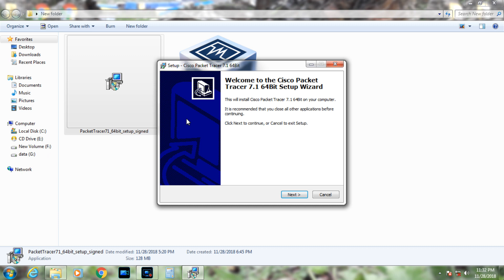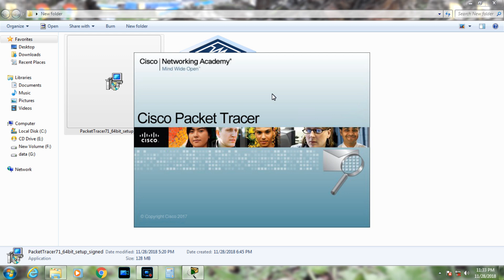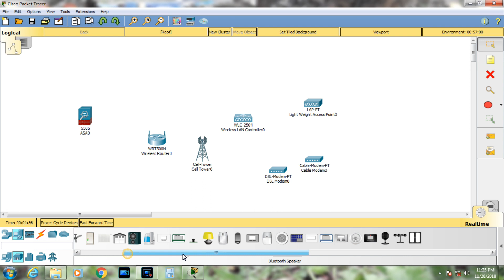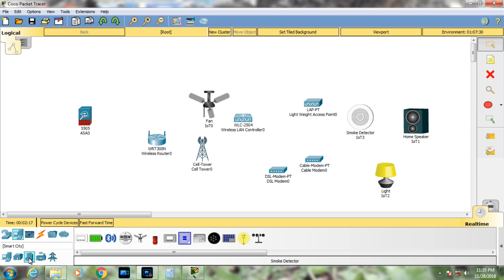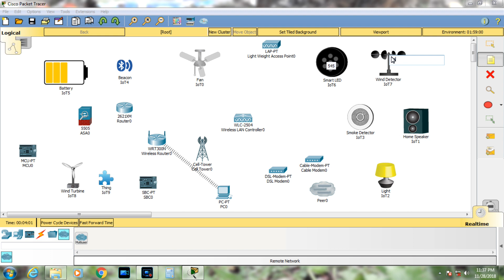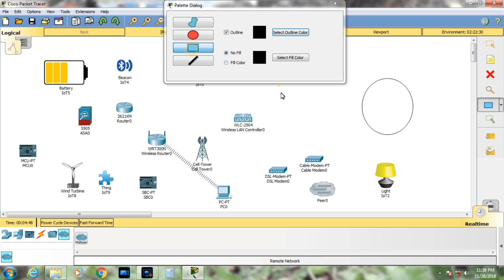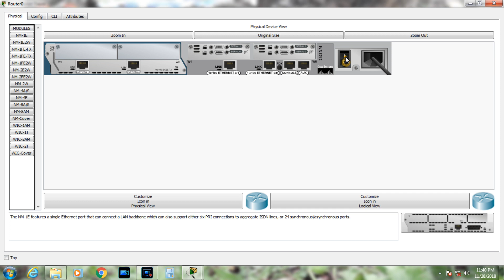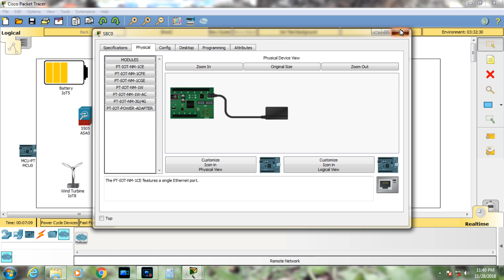Networking Lab for Practice, Create and use Virtual Networking Computer.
Most important knowledge about Networking component , software for bigner student.

Installing and configuring Cisco Packet Tracer 7.1.1 Software.